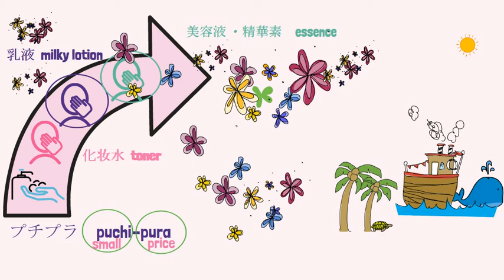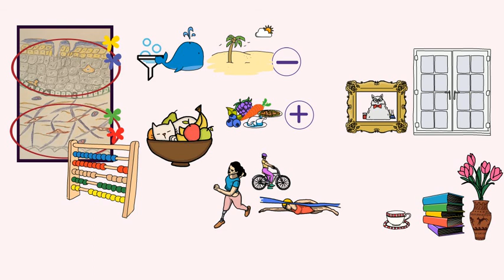日本的精華護膚精華素